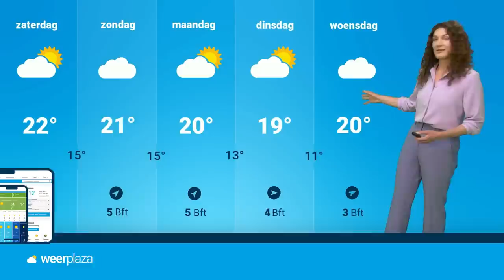Weerbericht: is de timing van regen gunstig? ☔️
Soms valt er een bui, maar geregeld is het ook droog en zonnig. Komende dagen zit er meer regen aan te komen. Roosmarijn bekijkt hoe de timing van de regengebieden eruit ziet.